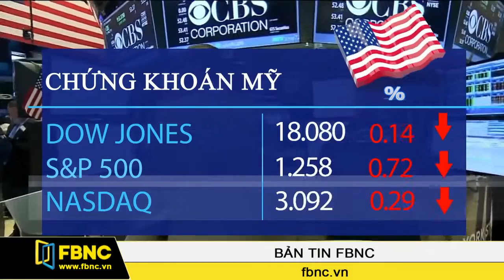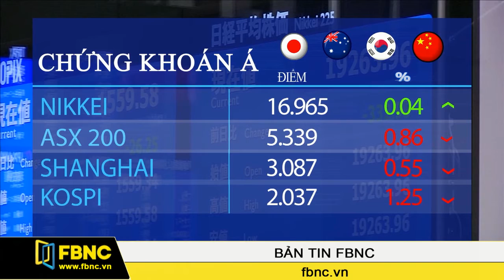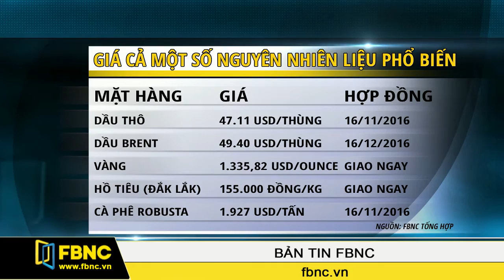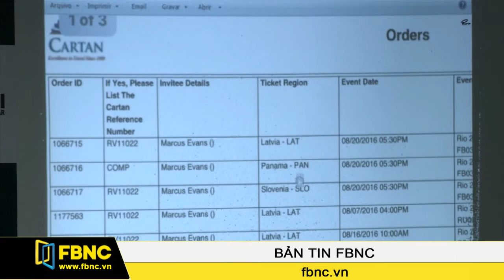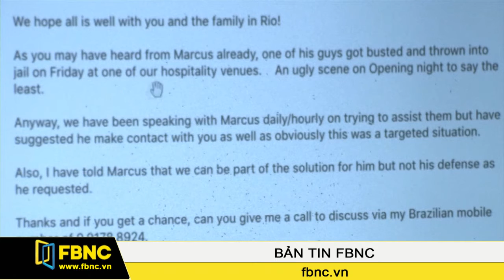FBNC - Bản tin FBNC 09/09/2016 (Phần 5)